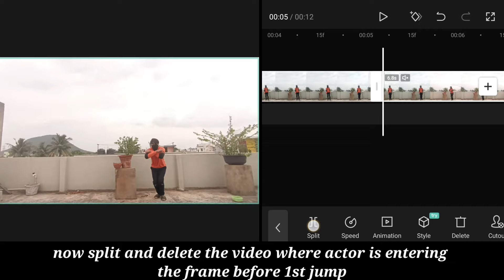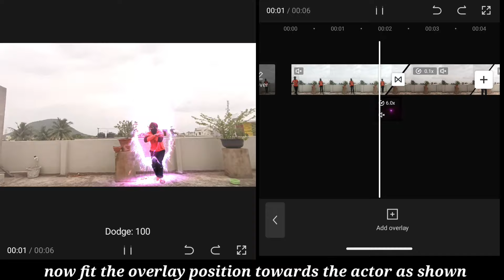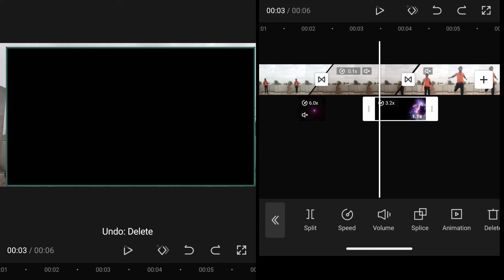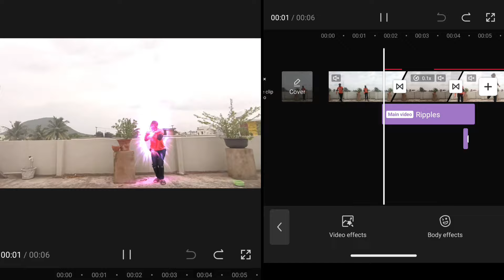Teleportation VFX Tutorial ✨ | capcut tutorial | phone edit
And thanks for the views ,

Ignore hastags,